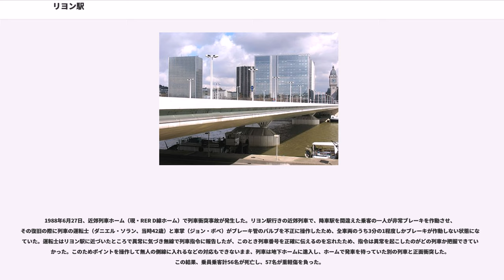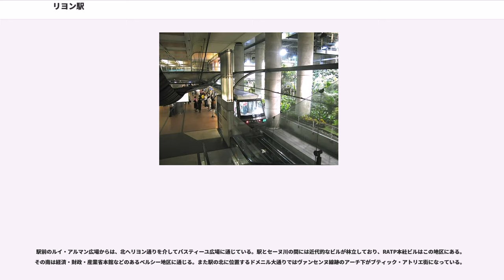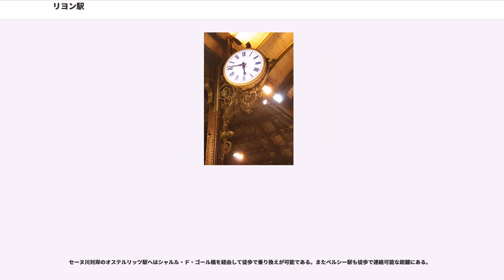リヨン駅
リヨン駅 () はフランス、パリ市中心部から南東に寄ったセーヌ川右岸の12区にあるフランス国鉄（SNCF）・パリ交通公団（RATP）の駅。

SNCFの駅はパリから南東方面への列車のターミナルであり、地下にはRERA線・D線とメトロ1号線・14号線の駅がある。

「リヨン駅」という駅名はパリからリヨン方面へ向かう鉄道の起点、あるいは旧パリ・リヨン鉄道（後にパリ・リヨン・地中海鉄道を経て現SNCFの一部）の駅という意味である。パリ市内やその近郊では単に「リヨン駅」と呼ばれるが、全国版の路線図や時刻表、長距離列車の案内などではパリ・リヨン駅（または）と呼ばれる。なお、リヨン市には「リヨン駅」という名の駅はない。

パリからディジョンを経由してリヨンに至る在来線の起点である。在来線からはパリ市外でLGV南東線が分岐する。

リヨン駅を発車する主な列車は以下の通り。

地上のSNCF駅は北西側が行き止まりの頭端式ホームから構成される。ホームは6 - 8mの高さの盛土の上にある。これはセーヌ川の氾濫を避けるためであり、1910年の洪水の際には対岸のオステルリッツ駅が大きな被害を受けたのに対し、リヨン駅の被害は軽微だった。駅の案内表示では盛土上のホームのある層が地上階 (niveau 0) であり、その下の周囲の地面と同じ高さの層は地下1階 (niveau -1) となる。以下階数表記はこれに従う。

ホームは青 (bleu) と黄 (jaune) の2群に分けられている。「青」ホームは頭端を駅舎に接する位置にあり、北東側から順にA、C、D、E、G、H、I、J、K、L、M、Nの12線がある。「黄」ホームは「青」ホームの北東側、駅舎から200mほど下がった位置にあり、南西側から5、7、9、11、13、15、17、19、21、23番線の10線がある。青ホームの駅舎側の半分はトレイン・シェッドで覆われている。青ホームからの出発線と黄ホームへの到着線は駅の南東で立体交差しており、相互に支障しないようになっている。

駅舎は青ホームの頭端側、ルイ・アルマン広場に面している。駅舎正面に向かって右手には高さ67m、時計の直径6.4mの時計台がある。駅舎の1階（日本式表記では2階）には1901年開業のベル・エポック調の装飾で知られるレストラン「トラン・ブルー」（青列車）があり、映画『ニキータ』にも登場する。

地下1階（周囲の地面の高さ）には青ホーム各線の中間部分と黄ホームの頭端部分を結ぶ連絡通路があり、南西側ではそのままベルシー通りのバス停、タクシー乗り場に通じている。

RERの地下駅はSNCF駅の南西に接するように位置する。その真上は経済・財政・産業省ビルの一部である。地下2階がコンコースで、地下3階にD線ホーム2面4線、地下4階にA線ホーム1面2線がそれぞれ設置されている。A線ホームの幅員はD線のホーム2面および中間の2線を含めた幅員と同等であり、A線ホームからD線の両方のホームへ1階分の移動で乗り換えが可能である。

1号線の駅はSNCF駅の駅前、ディドロ大通りの地下にある。ホームは2面3線であるが、うち1線は5号線ケ・ド・ラ・ラペ駅への連絡線であり通常は使用されない。一時期はこのホームが5号線の起点となっていたこともある。駅のすぐ西には半径50mの急カーブがある。

14号線の駅はRERの駅の南西に接し、ベルシー通りの地下にある。地下2階のコンコースはRERと共通であり、南西側はRATP本社ビルの地下部分と直結している。地下3階のホームはメトロでは数少ない島式ホーム1面2線の形態であり、ホームドアが設置されている。

1849年8月12日にパリ・リヨン鉄道の起点駅として開業したのがリヨン駅の起源である。当時の駅は現行の駅よりバスティーユ広場に近い位置にあった。その線路跡がリヨン通りとなっている。

2代目のリヨン駅は1855年にパリ・リヨン鉄道（同名の鉄道会社としては2代目）の駅として現在の駅と同じ位置の盛土上に建てられた。この時のホームは5線からなり、全長220m、幅42mの大屋根で覆われ、その両側に出発用、到着用のホールが設けられていた。1871年のパリ・コミューン末期には放火により半焼したが、すぐに元通りに再建された。

1900年の万国博覧会開催に合わせて3代目の駅が開業した。ホームは13線からなり、現行の青ホームに相当する。駅舎はマリウス・ト...